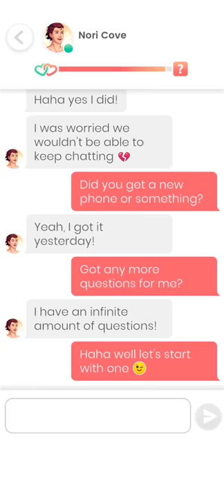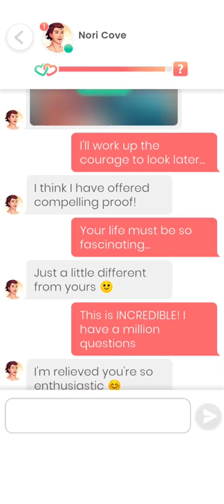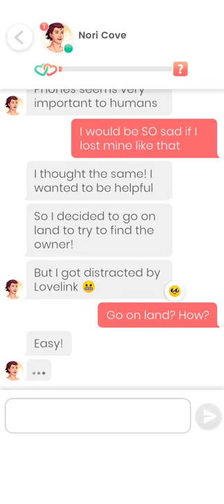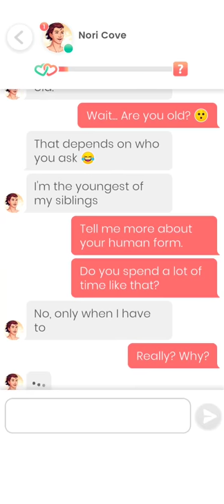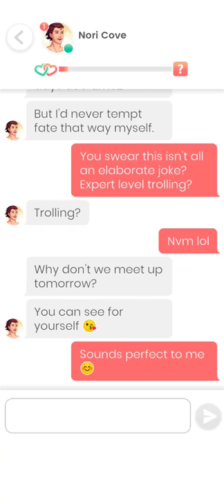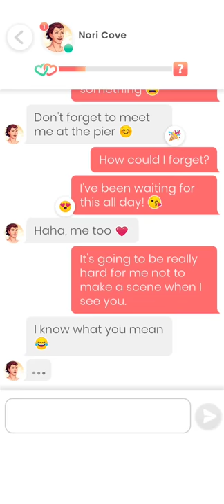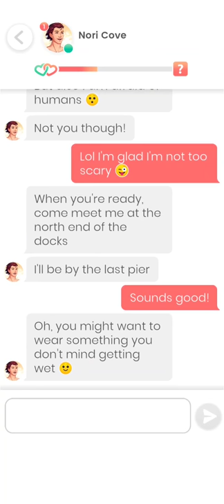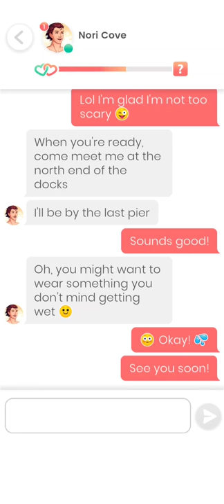Nori Cove #2 - 3 💎 Lovelink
0:00 Part 2
6:00 Part 3

Do you think I'm a catch?

Fin-ally! Could you be the one for me? I'm looking for someone who's open-minded and adventurous. There's so much to see, so much I have yet to experience! If you give me a chance, we could swim with dolphins, and find untold treasures. I might be fishing for compliments, but I think my kiss is pretty magical. Wanna be my cuddlefish? Hope to sea you soon.